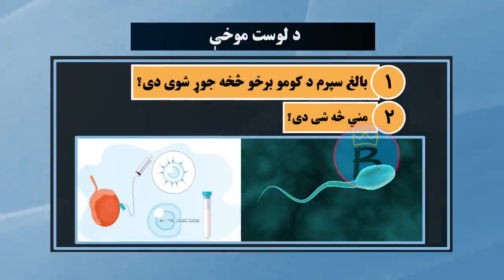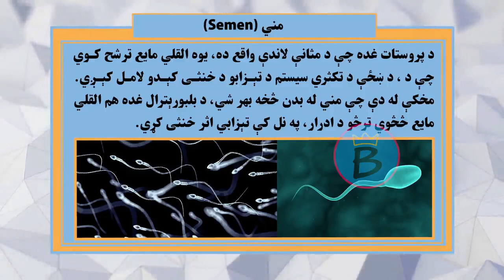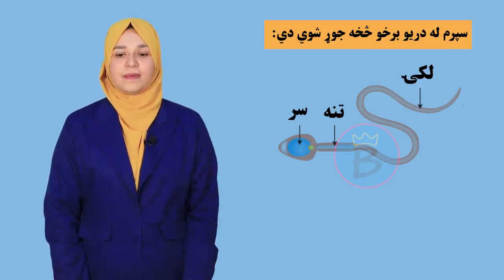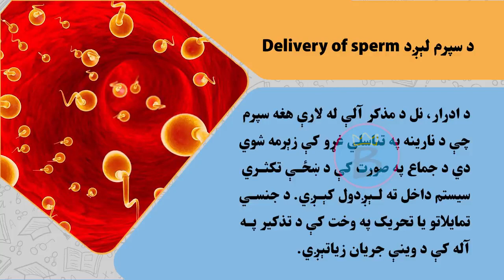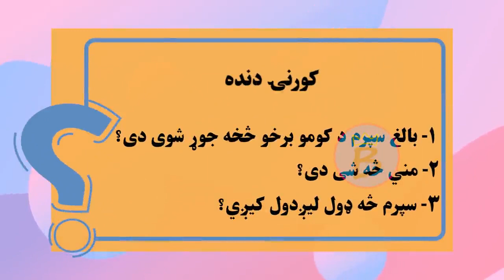بیولوژي ټولګی ۱۲ | شپږم څپرکی | لوست ۴۹ | د بالغ یا رسیدلي سپرم جوړښت